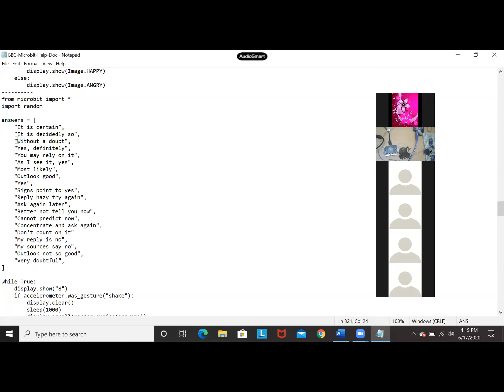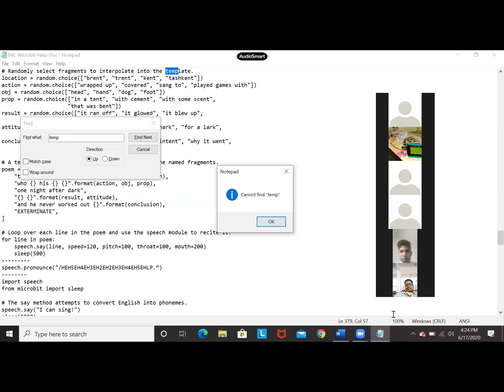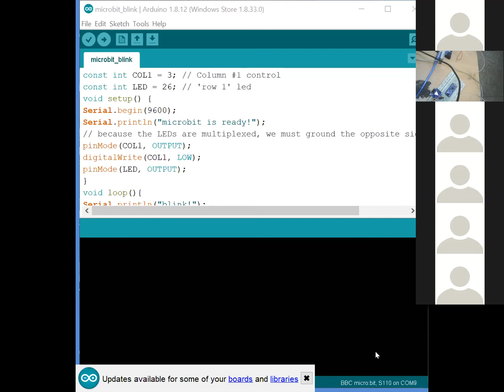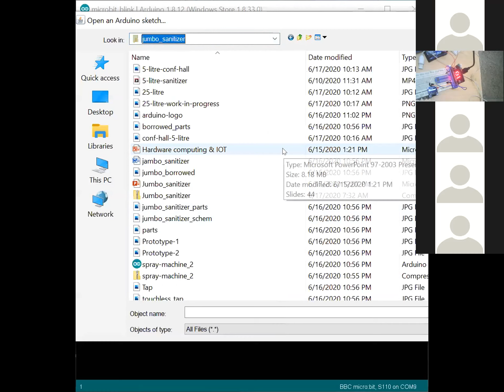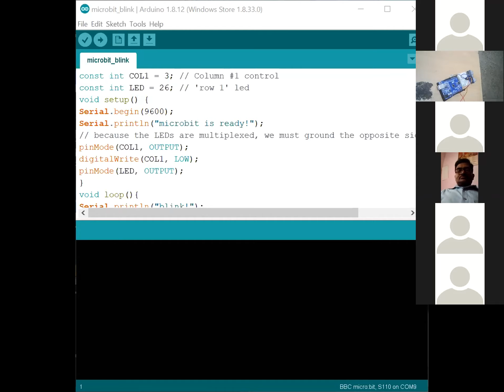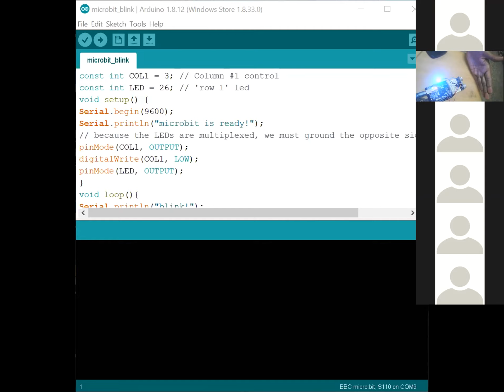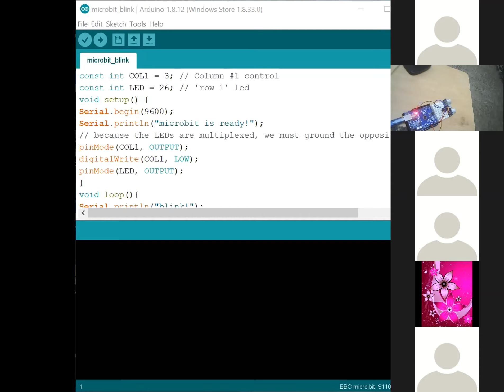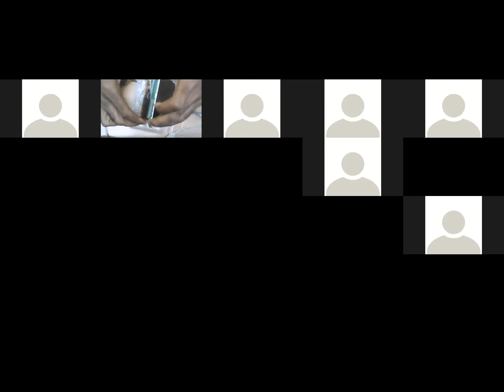Hardware Computing with IOT by Sh. Somnath Bera